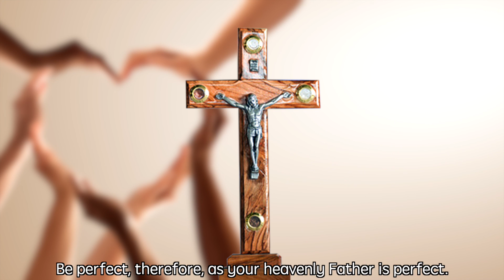Matthew [5:43-48] Love for Enemies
Matthew 5:43-48

You have heard that it was said, “You shall love your neighbour and hate your enemy.” But I say to you, Love your enemies and pray for those who persecute you, so that you may be children of your Father in heaven; for he makes his sun rise on the evil and on the good, and sends rain on the righteous and on the unrighteous. For if you love those who love you, what reward do you have? Do not even the tax-collectors do the same? And if you greet only your brothers and sisters, what more are you doing than others? Do not even the Gentiles do the same? Be perfect, therefore, as your heavenly Father is perfect.